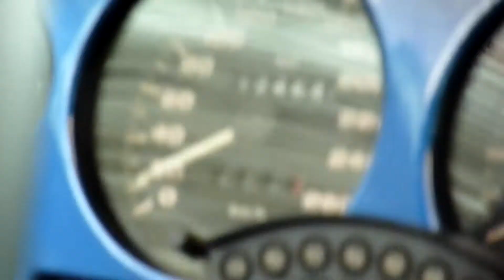Départ arrêté t16 vue d'intérieur